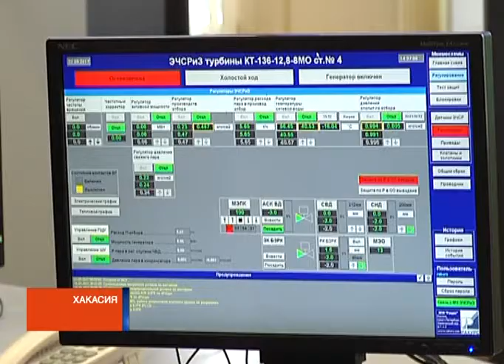Виктор Зимин встретился с руководителями республиканских СМИ